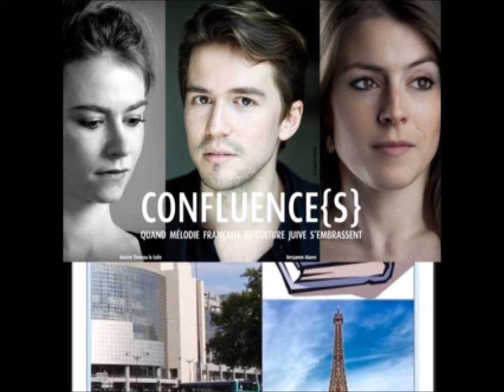EMISSION CONSACREE A“ CONFLUENCES ” AU FESTIVAL DES CULTURES JUIVES 2016 mp3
Chers amis,
Dans le cadre du festival des cultures juives,nous allons donner la parole au ténor  Benjamin Alluni,qui va nous présenter "Confluences".
BONNE ECOUTE ET BON PARTAGE.